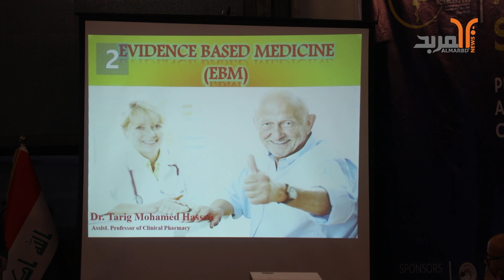المؤتمر الدولي الثاني في البصرة للعلوم الصيدلانية و دورها في استدامة صحة المجتمع